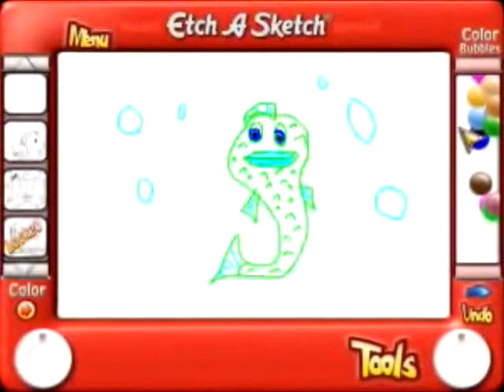Etch A Sketch Knobby's Quest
Grizelda the witch has shaken things up inside the Etch A Sketch®, and Knobby™ must restore draw and order. Can you help Knobby save his kidnapped friend from peril? Relive the magic of this classic pastime with modern quests. Can you foil Grizelda`s evil plan to turn everything in the Land of Aha! to Dullsville? Etch A Sketch Knobby`s Quest is full of creative art tools and several types of puzzles.